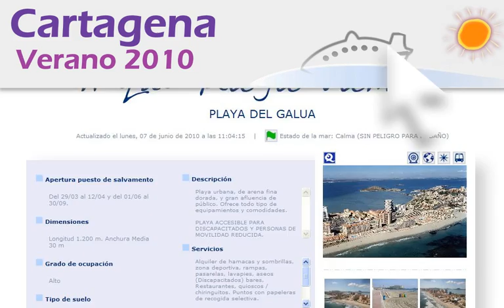Cartagena en Temporada 2010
Vídeo con las actividades para este verano 2010